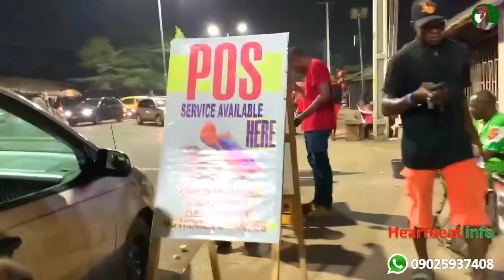Benin city at night